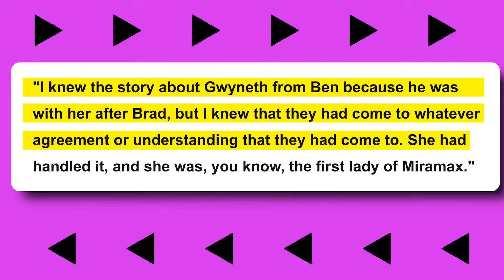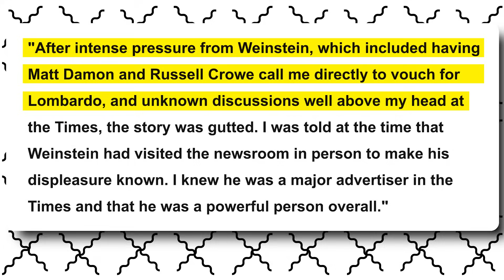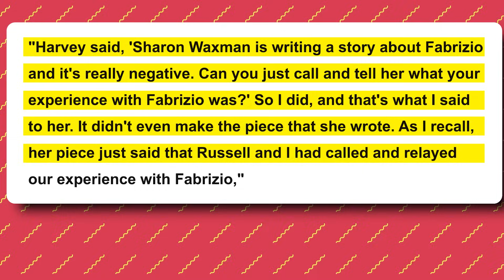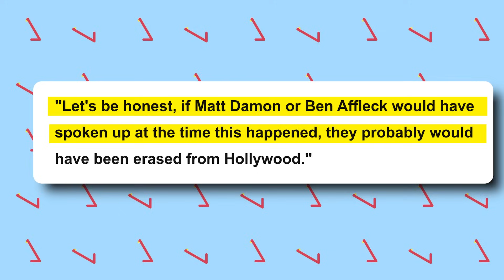Joe Rogan Uncovers Harvey Weinstein's Manipulative Tactics Towards Aspiring Actors